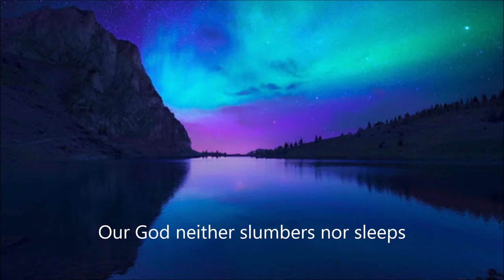April 14 evening prayers - Christoph Friedrich Blumhardt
First Presbyterian Church Turlock
Rev. Dr. Craig Wright